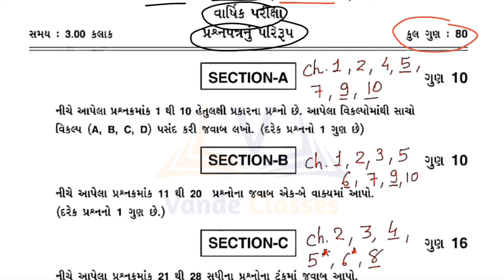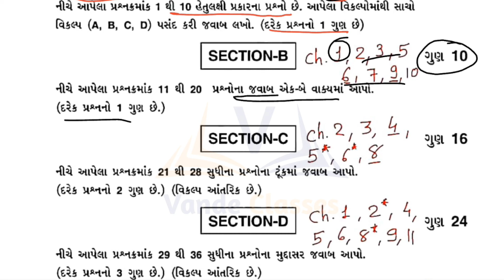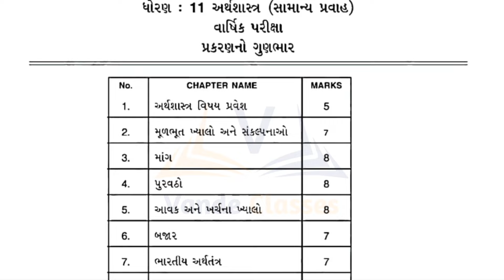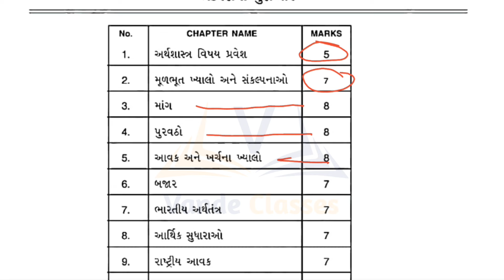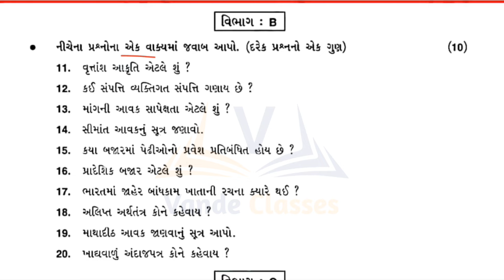Std 11 economics final exam blueprint 2024 || std 11 economics model paper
varshik pariksha blueprint 2024
varshik pariksha 2024
std 11 economics
annual exam blueprint 2024
std 11 varshik pariksha 2024 blueprint
dhoran 11 economics annual exam blueprint
varshik pariksha economics blueprint
std 11 economics varshik pariksha blueprint
std 11 economics new blueprint varshik pariksha
new blueprint 2024 std 11 economics
std 11 economics annual exam 2024 blueprint
dhoran 11 varshik pariksha blueprint economics
dhoran 11 economics varshik pariksha blueprint
std 11 economics annual exam blueprint
std 11 annual exam blueprint 2024
std 11 economics blueprint 2024 varshik pariksha
paper solution
economics varshik pariksha blueprint 2024 std 11
angreji
dhoran 11 economics blueprint varshik pariksha 2024
varshik pariksha blueprint sanskrit 2024
std 11 economics blueprint 2024
dhoran 11 economics blueprint 2024
std 11 final exam blueprint 2024
dhoran 11 final exam blueprint 2024